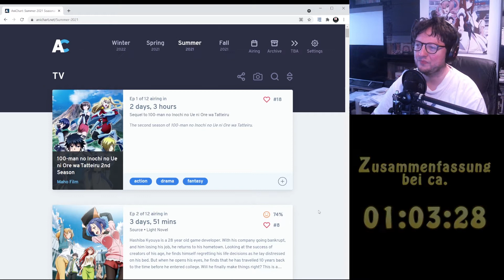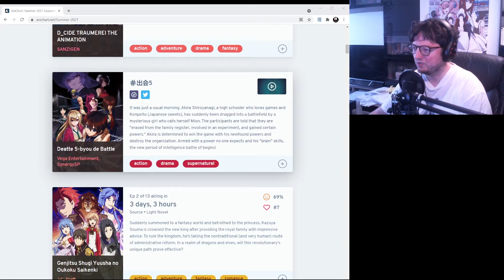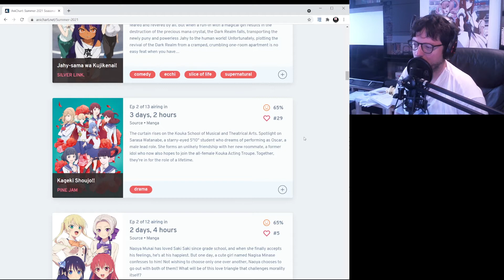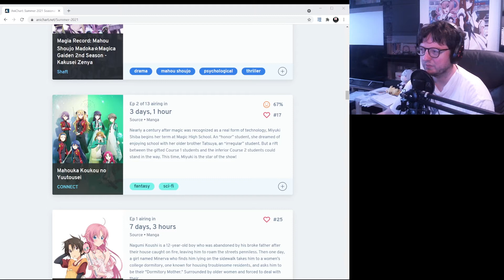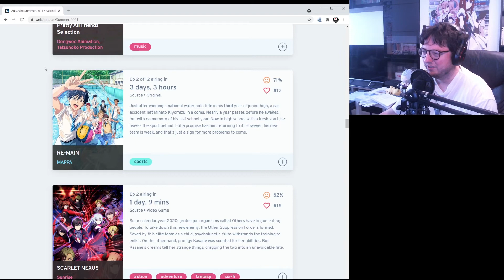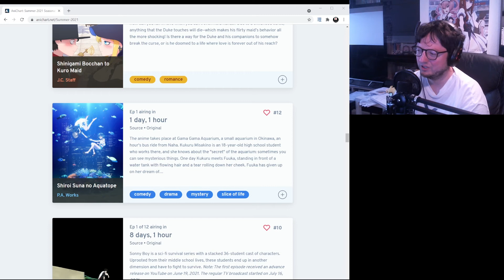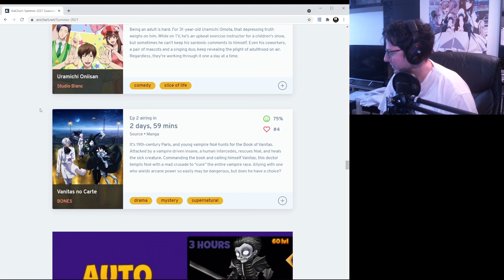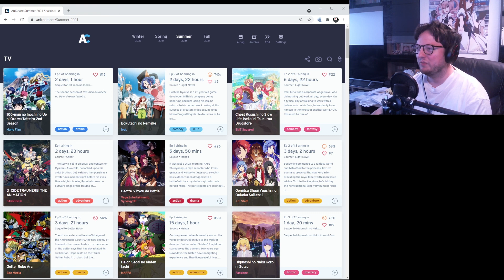Anime Season Vorschau - Sommer 2021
Ein Vorausblick auf den Anime-Sommer des Jahres 2021.

Zusammenfassung / "Best of"-Vorerwartungen:
1:03:28